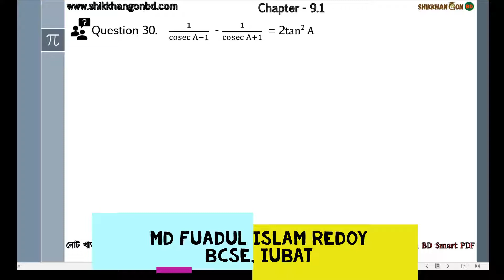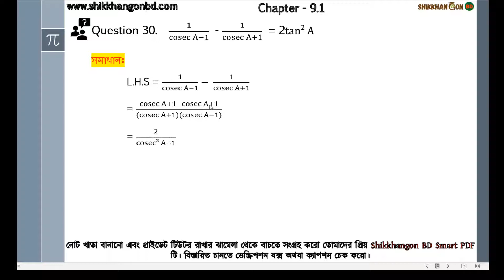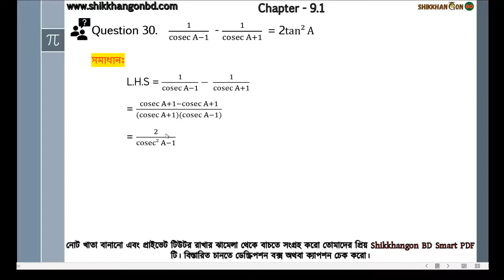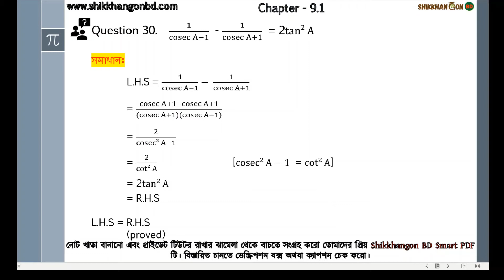৩০ - SSC সাধারণ গণিত অধ্যায়-৯ ত্রিকোণমিতি